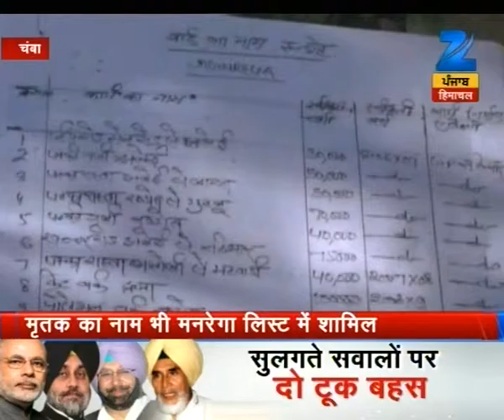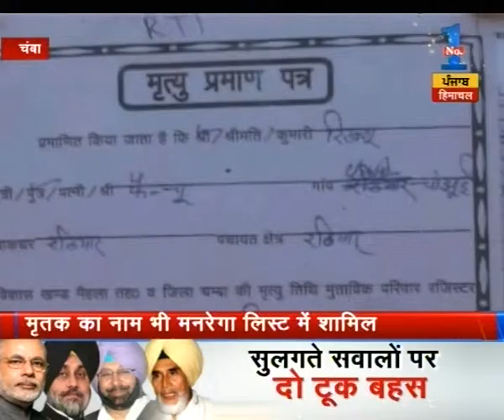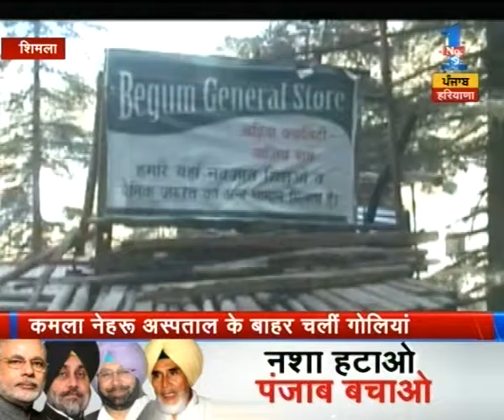Watch: Hamara Himachal | December 04, 2015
Know the news about Himachal Pradesh in Hamara Himachal on ZEE Punjab Haryana Himachal.